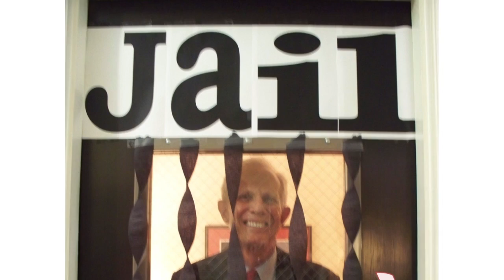Hearts for Our Homes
Bethesda Health Group Foundation's yearly fundraiser to support residents of Bethesda communities who might need some help to remain in their homes. Employees and residents host a variety of activities to raise money for this cause.